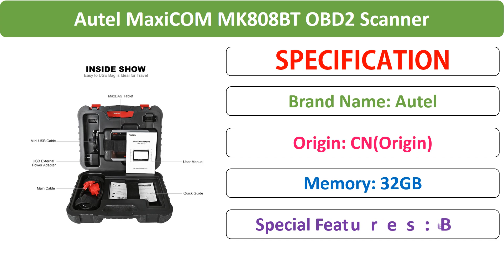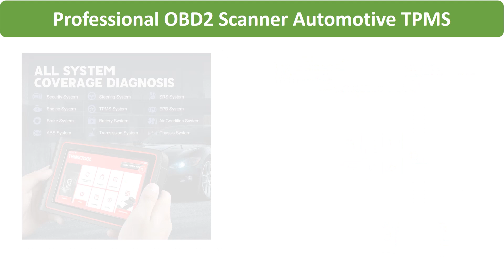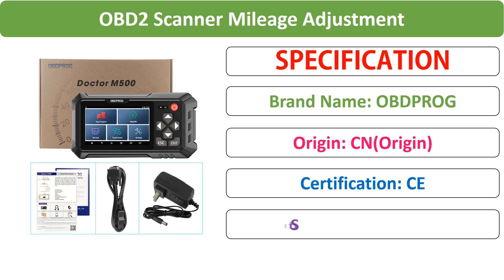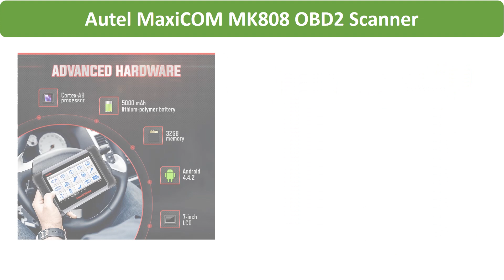Top 5 Best OBD2 Scanner Review in 2021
Top 5 Best OBD2 Scanner Review in 2021. Check 70 Best OBD2 Scanner From Aliexpress

01. Autel MaxiCOM MK808 OBD2 Scanner Automotivo Car Diagnostic Tool OBD 2 EScaner TPMS Code Reader OBDII Key Coding CRP 909X CRP909

02. OBDPROG M500 OBD2 Odometer Correction Professional Tool Oil Service Reset OBD2 Scanner Mileage Adjustment Car Diagnostic Tools

03. LAUNCH THINKTOOL OBD2 Diagnostic Tool Professional OBD2 Scanner Automotive TPMS Program ECU Coding 30 Reset OBDII Code Reader

04. LAUNCH CRP479 OBD2 Scanner JOBD Auto Scanner ABS TPMS DPF IMMO Key EPB Oil Reset Car diagnostic Tool OBD2 LAUNCH Creader WIFI

05. Best Seller Autel MaxiCOM MK808 OBD2 Scanner Automotivo Car Diagnostic Scan Tool OBD 2 Code Reader OBDII Key Coding MP808 DS808